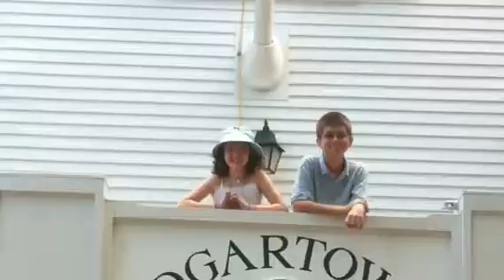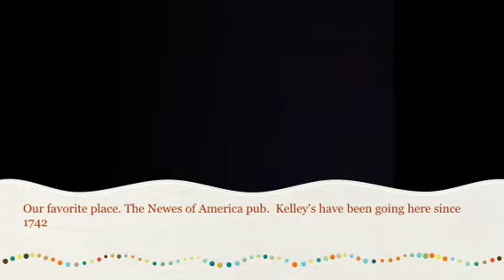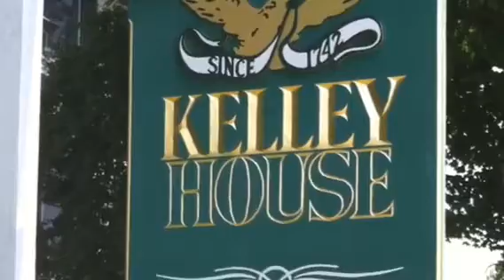Martha's Vineyard Vacation 2010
Kelley House, lighthouse, Newes Pub.